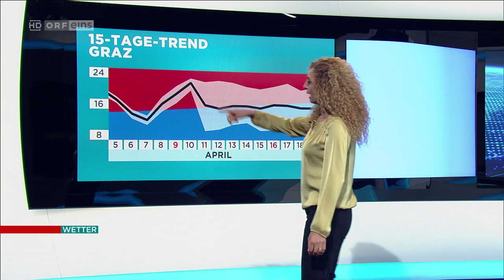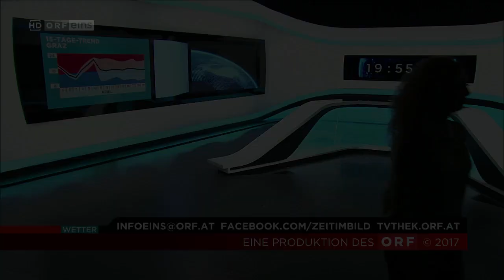Eser Ari Akbaba 05 04 2017 Satin